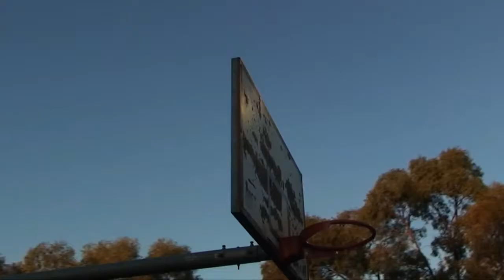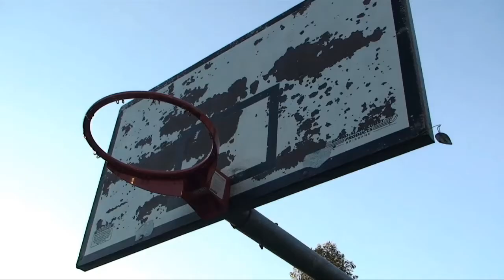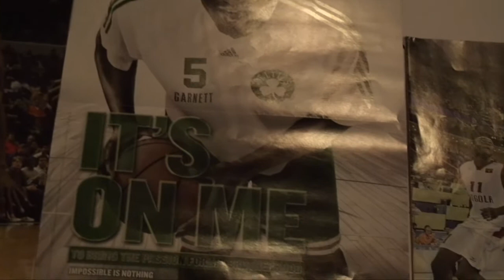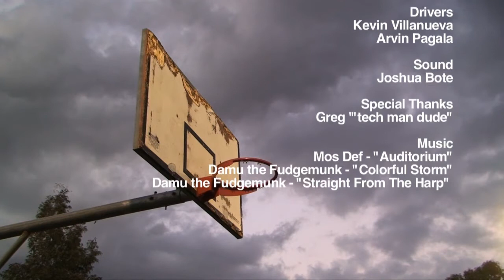Basketball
A short on basketball. I was credited as a Director of photography, which is for the most part true. I was also responsible for most of the camera work, editing and general art direction of this university project.